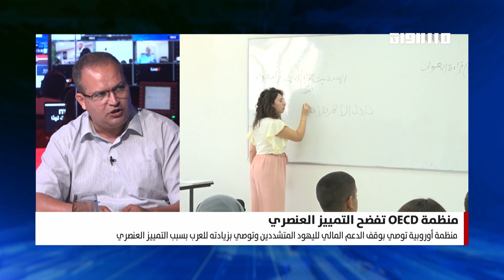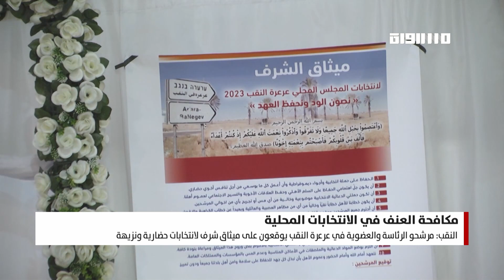حكومة اليمين المتطرف تقود لانعدام الأمان في بانوراما مساواة 04/10/2023